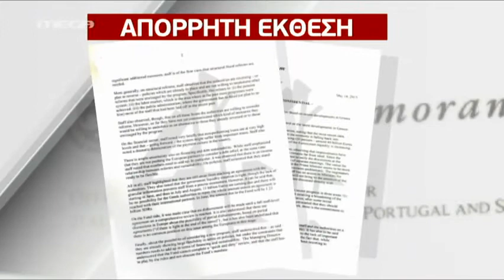Μηνύματα & προειδοποιήσεις στη διαπραγμάτευση - MEGA ΓΕΓΟΝΟΤΑ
Οι εξελίξεις στην πιο κρίσιμη στιγμή της διαπραγμάτευσης, τα μηνύματα Τσίπρα και στους δανειστές αλλά και στο εσωτερικό του ΣΥΡΙΖΑ, αλλά και η προειδοποίηση του ΔΝΤ, ότι αν δεν ξεκλειδώσει η βοήθεια τον Ιούνιο από τους δανειστές, η Ελλάδα δεν μπορεί να πληρώσει τη δόση του 1,3 δισ. στο Ταμείο.